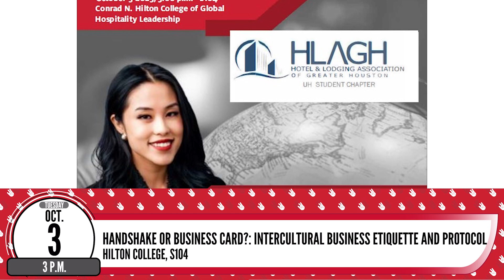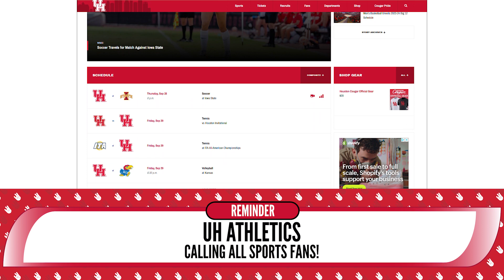IN THE LOOP: Oct 2 - 8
About “In the Loop”:

“In the Loop” is a student-hosted series that aims to promote weekly academic, social, and cultural events happening on the University of Houston campus.

About Student Housing & Residential Life:

Student Housing & Residential Life supports the mission of the University of Houston by fostering communities where academic success, student growth and development, diversity, and community are nurtured. Our professional staff and students lead with our values of student success, student development, customer service, and an ethic of care.